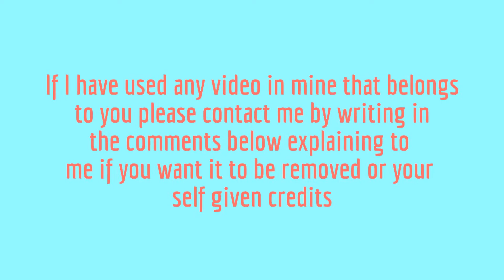Vimin short best moments